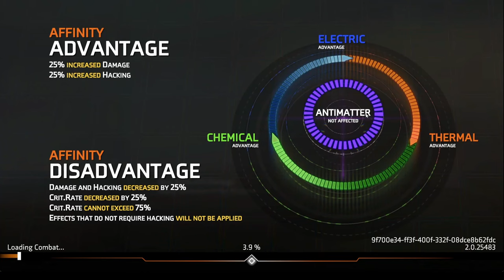Raid w kosmosie | Starborne: Frontiers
Kosmiczną przygodę czas zacząć i to z całą paczką kodów promocyjnych!